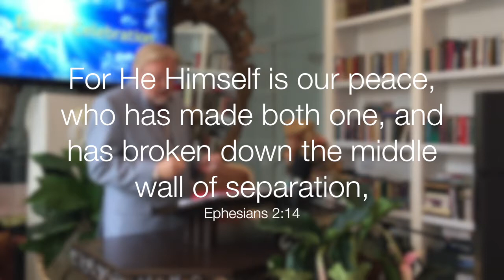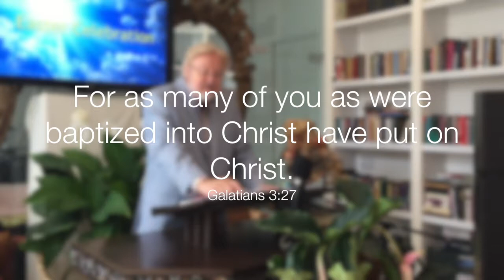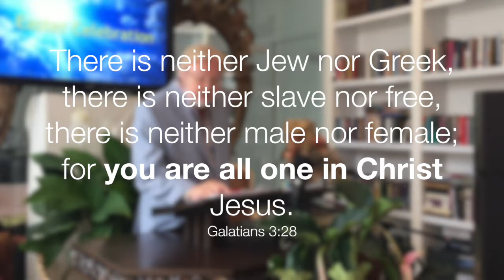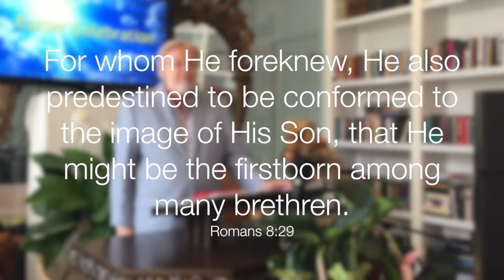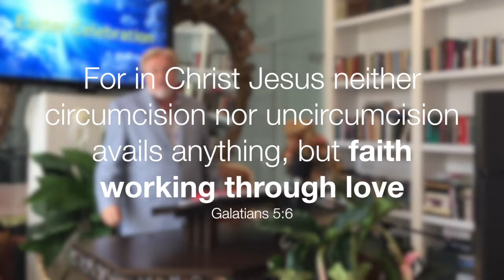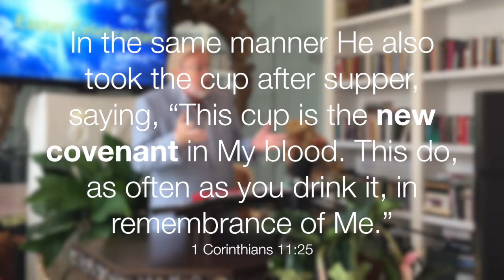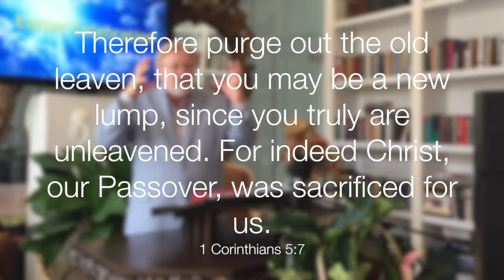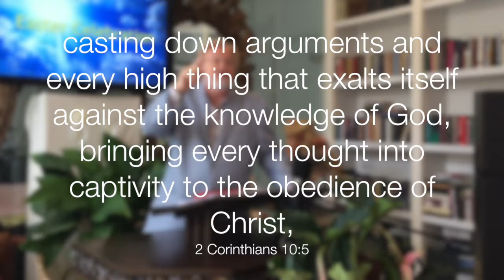The Birthday of a New Humanity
Discover the meaning of New Creation from the Scriptures, and how to receive all the new that the Father has intended for you through His Son, Jesus Christ. "The Birthday of a New Humanity", is the triumphant Easter message by Dr. Frederick Drummond, Sr. at The Church of the New Creation, with quotes from theologians such as N. T. Wright, Markus Barth, Oscar Cullman, Gordon D. Fee, Donald A. Hagner, Stig Hanson, Murray Harris, Newbigin, George Eldon Ladd, Ridderbos and O'Brien.